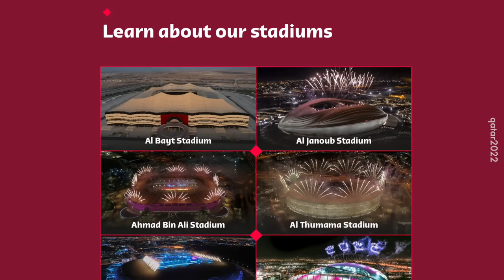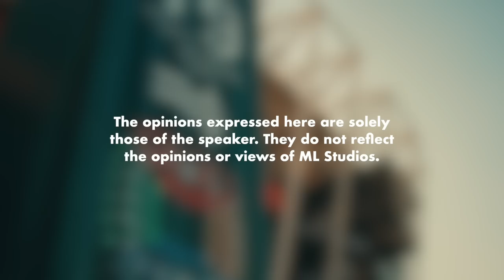World Cup Stadium 974 Boleh Pasang Buang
Bagusnya ada teknologi ni, tak ada la bangunan terbiar lepas event besar macam World Cup.